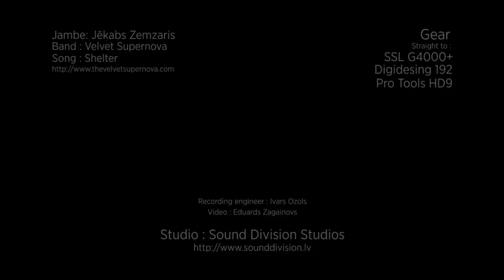JZ Microphones Vintage V11 vs Neumann TLM102 - Jambe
Feel free to download tracks and listen on your favorite gear.